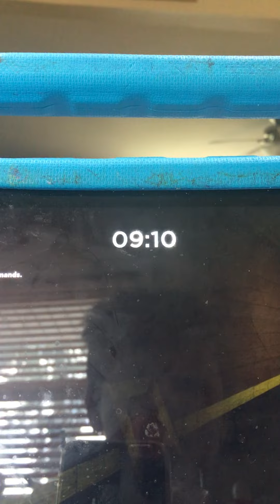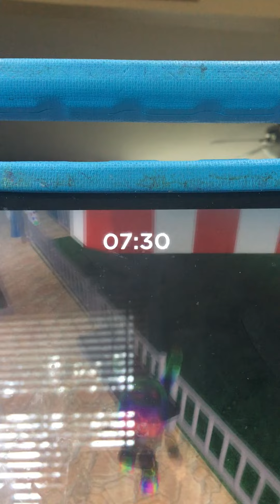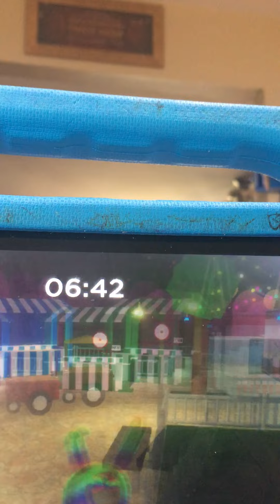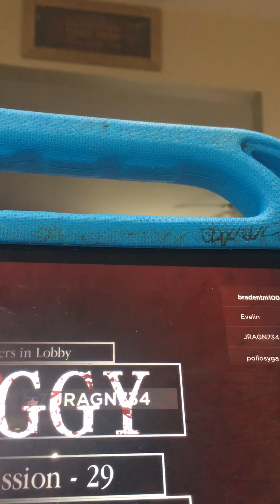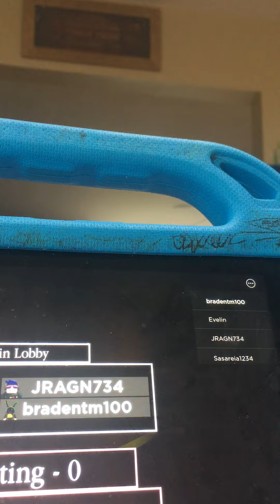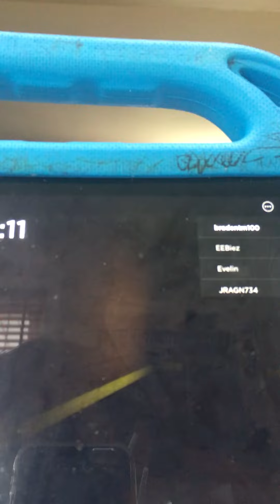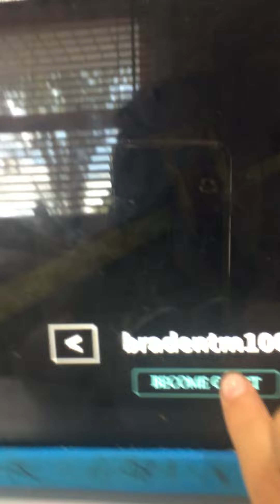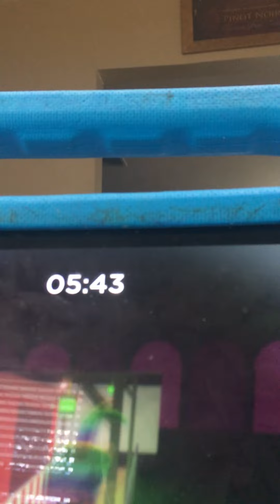Braden playing Roblox Piggy!